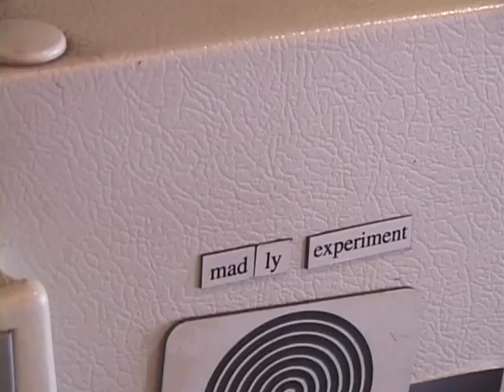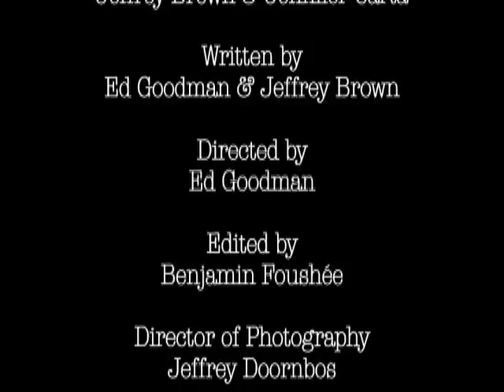I Slammed My Dick In The Drawer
A harrowing tale of a young man, a drawer, and his dick.